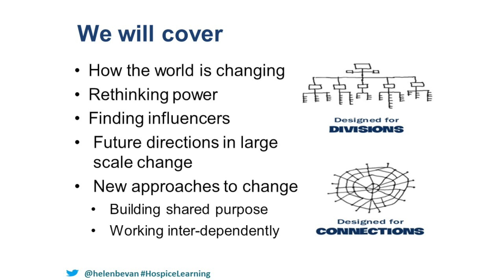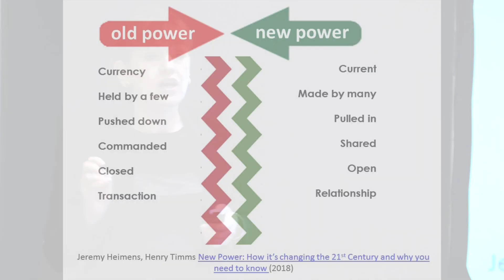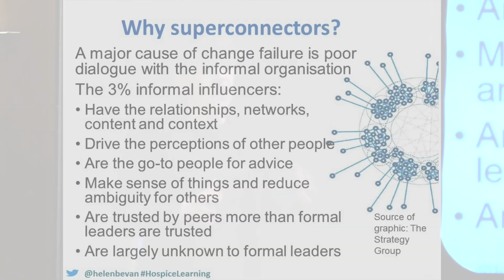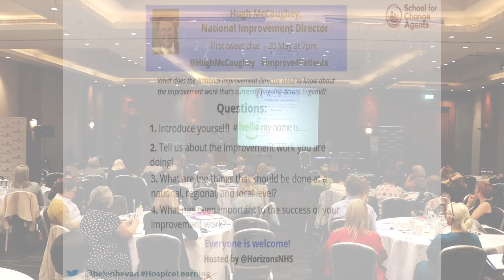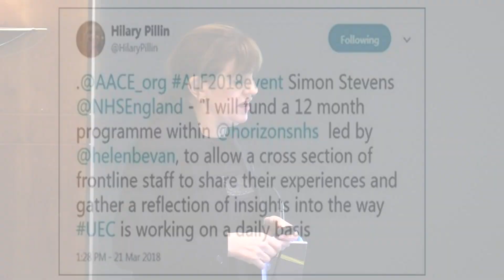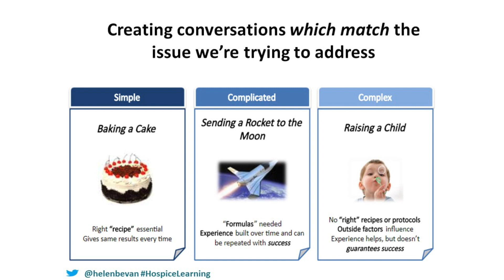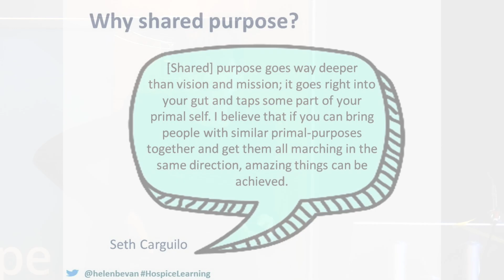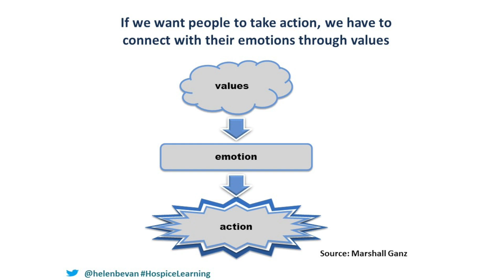How to leverage change within complex systems - Helen Bevan, NHS Horizons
Systems can be complex and change can be difficult. So how can you make it possible? In this presentation from the Hospice UK Clinical Leaders Conference, Helen Bevan from NHS Horizons explores how it can be done, and looks at the skills needed to make it happen in the future.